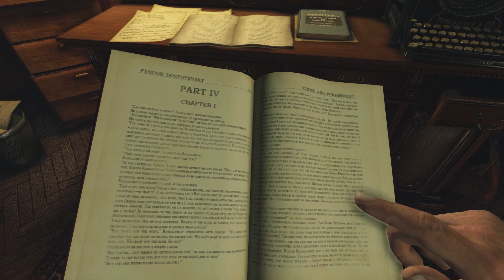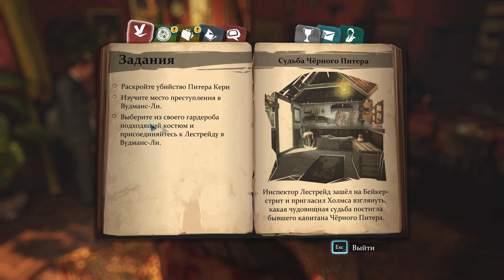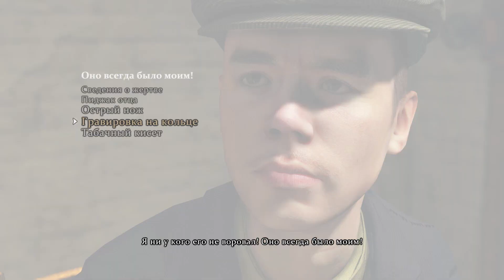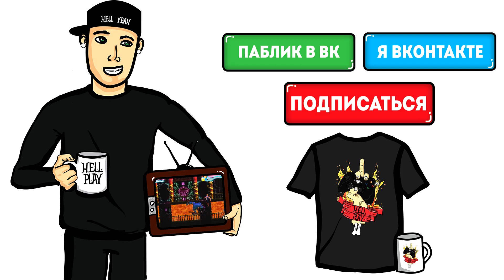Прохождение Sherlock Holmes: Crimes And Punishments - Моряк #1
Прохождение и обзор игры - Sherlock Holmes: Crimes And Punishments
Приключения в Sherlock Holmes: Crimes And Punishments продолжаются!